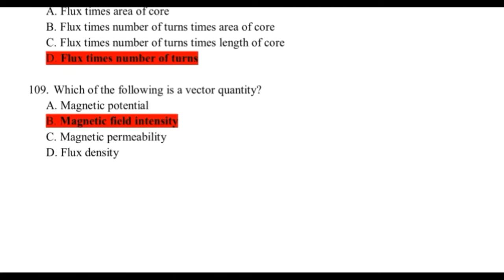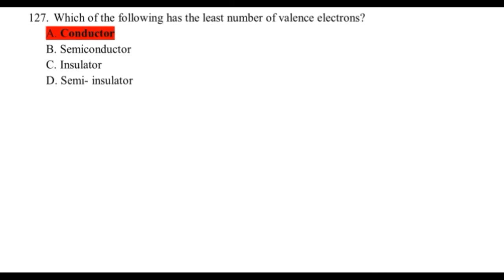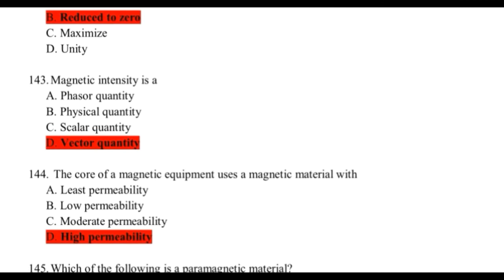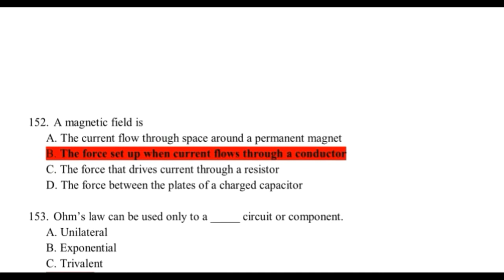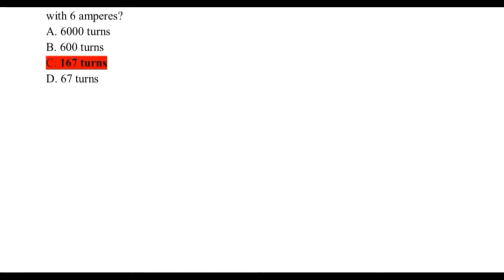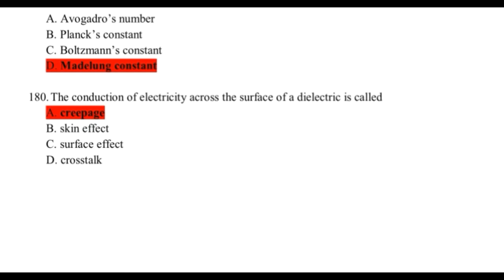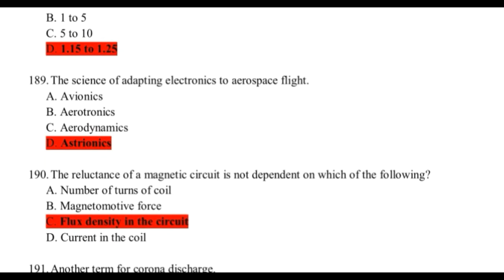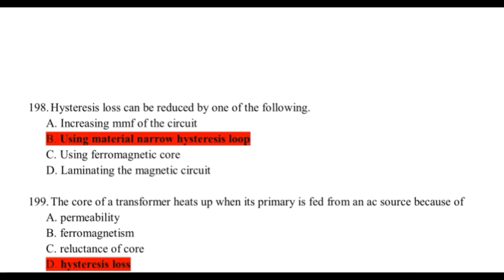ELECTRICITY and MAGNETISM important MCQ (101 to 200 MCQ) basic level